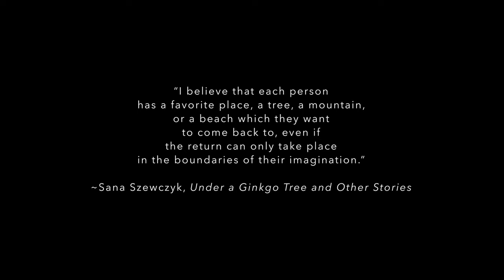Canon XA50: Lake Accotink, a Timeless Place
Canon XA50 Footage in Black and White: Rented the Canon XA50 for a week, so I took it to a special place (Lake Accotink) for some test footage.

GEAR USED FOR THIS VIDEO:
Camera - Canon XA50